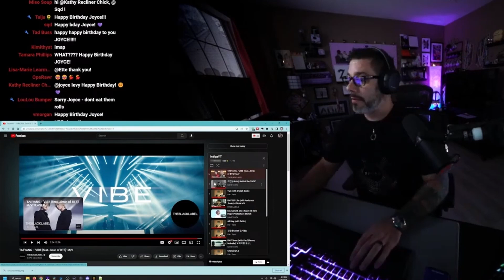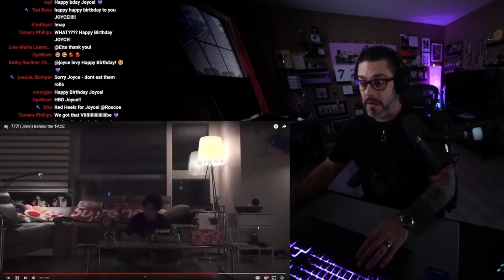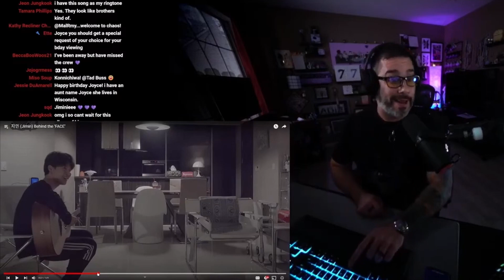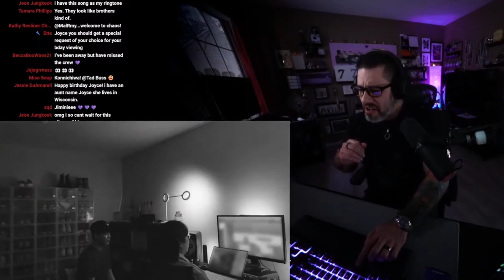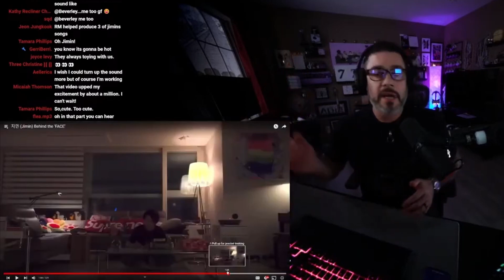Roscoe peeks behind Jimin's FACE...